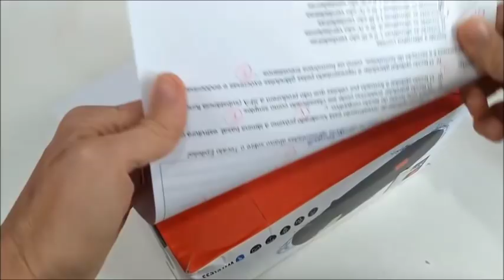Cama fácil de fazer para bonecas sem máquina de costura [DIY]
Materiais: caixa de leite  do tamanho de sua preferência, papel para preencher a caixa,
papel branco para encapar a caixa, cola quente, tesoura, tecido, espuma,  manta acrílica,  feltro,
papelão, tampinha de garrafa pet., viés, tira bordada